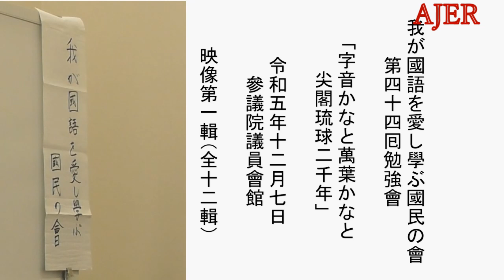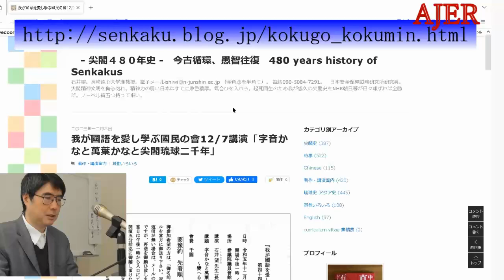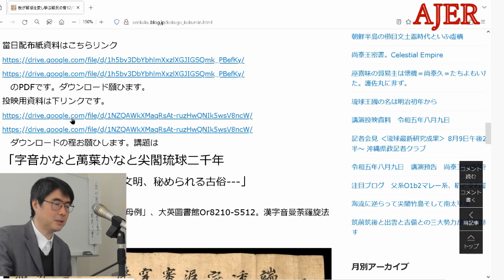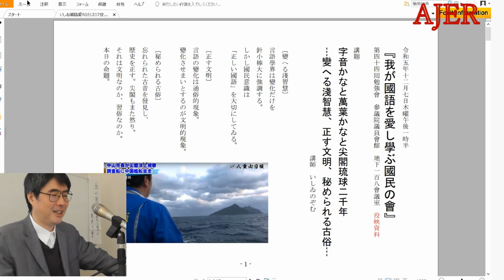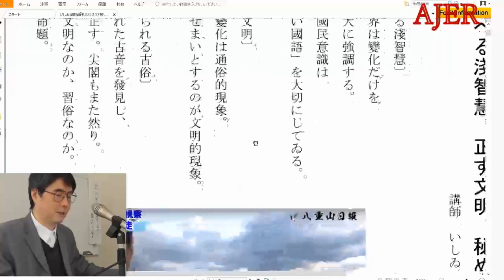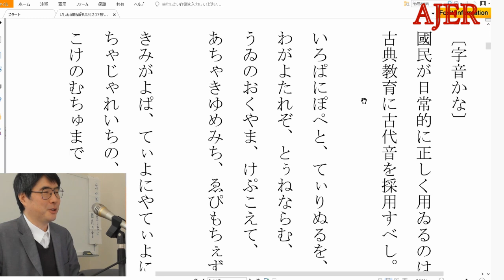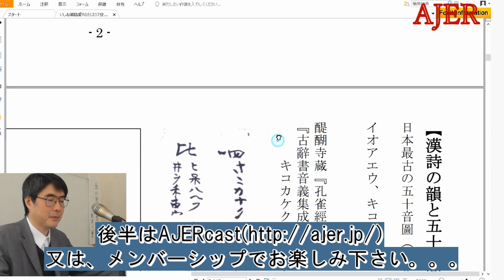[新春特別番組]「我が國語を愛する國民の會-字音かな萬葉かな尖閣琉球二千年(第一囘-前半)」いしゐのぞむ AJER2024.1.2(4)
第190回

[新春特別番組]
我が國語を愛する國民の會-字音かな萬葉かな尖閣琉球二千年

第一囘

長崎純心大学
石井　望　准教授

前半